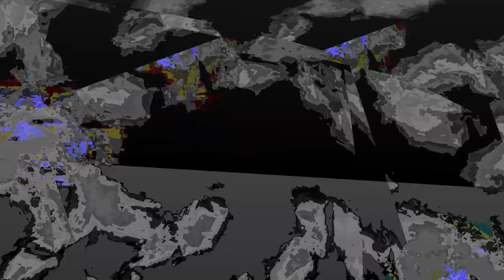[EPILEPSY WARNING] Movie 24 01 06 07h13m59s